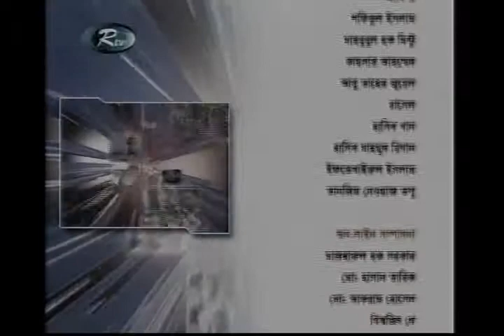Hassan Ahmed Chowdhury Kiron At RTV Talk Show Our Democracy 03-05-14